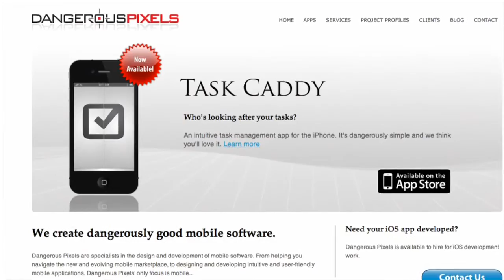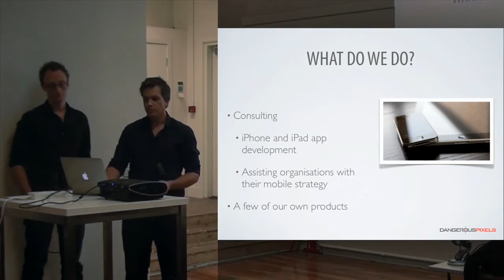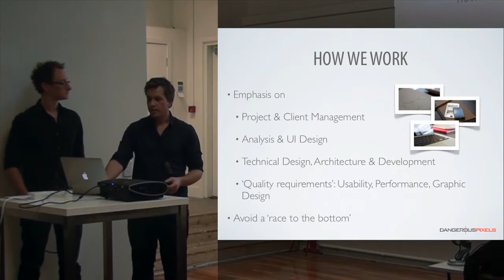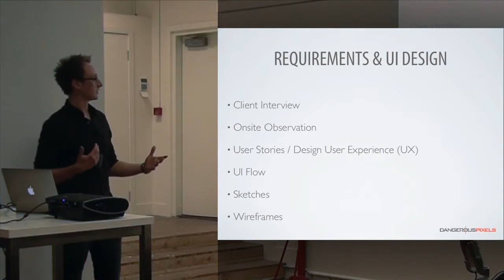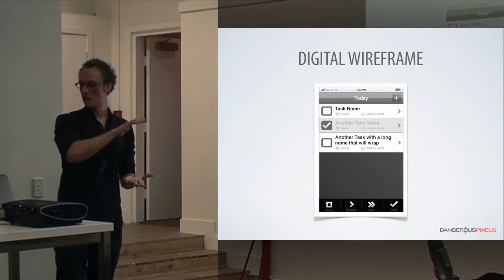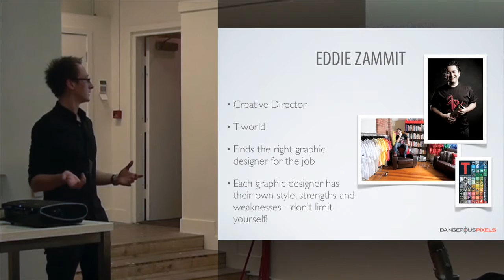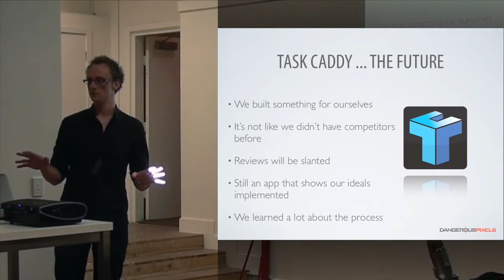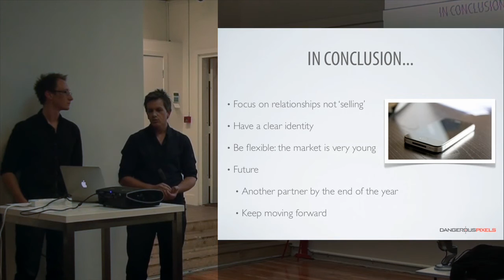Melbourne Cocoaheads June 2011 - Talk 1 - Dangerous Pixels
David Kennedy and Scott Manley of Dangerous Pixels speak about building their iOS App development consultancy and their application Task Caddy.